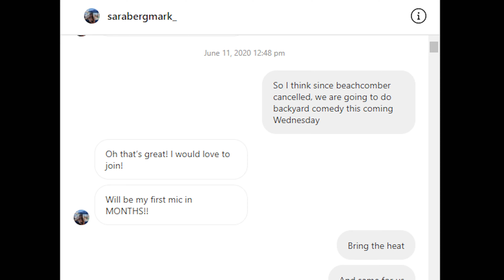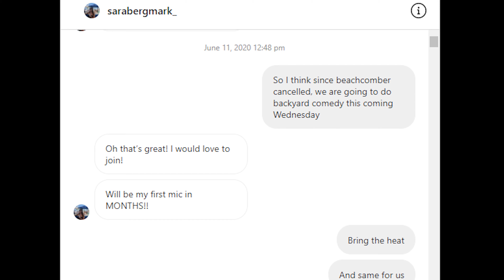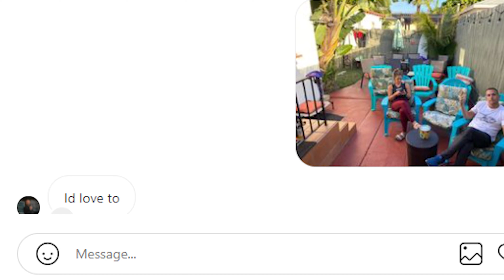Prohibited: The PB Backyard Comedy Story - The Backyard